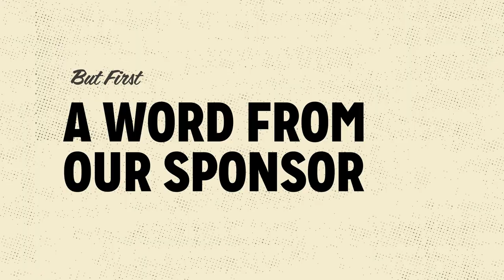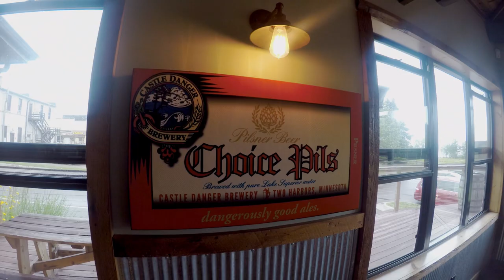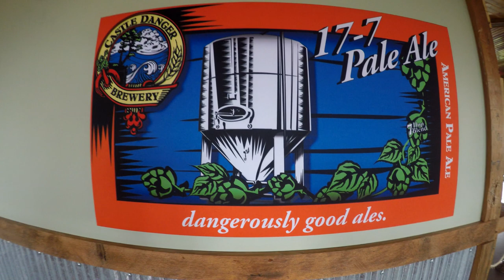Dabbler in a Box Video Series: Season 3 – Castle Danger Brewing Company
Dabbler in a Box is a beer and cider sampling package series featuring 12 different limited and seasonal offerings from 12 different local breweries and cideries, curated by The Beer Dabbler.

Credits:

Published by:
Matt Kenevan

Produced by:
Nick McAndrews
Zach McCormick
Brian Kaufenberg
Tj Turner
DANAMI

Edited by:
DANAMI

Director of Photography:
Tj Turner

Videography by:
Tj Turner
Nick McAndrews
Brian Kaufenberg

Thanks to our official retail partner Surdyk’s Liquor
for their support of Dabbler in a Box

Castle Danger Brewing Company

And our entire Gray Duck Media team!